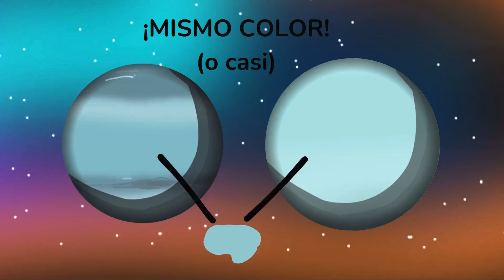El nacimiento de los gigantes gaseosos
Después del nacimiento del Sol, los primeros planetas en formarse fueron los gaseosos y de hielo.

Reparto:
-Urano, 5to gigante, Júpiter y el Sol: Marouan Mansouri
-Neptuno: Anna Sánchez
-Saturno: Tània Bedós

¡Hola y bienvenidos en Un Cartoon Espacial! ¡Un show en donde los objetos espaciales cobran vida! Hay mucho drama, comedia y sobretodo, escenas educativas para aprender hechos del universo.
Bueno, ¡Disfruten los episodios!

¡Únete en el servidor de Discord oficial de Un Cartoon Espacial!